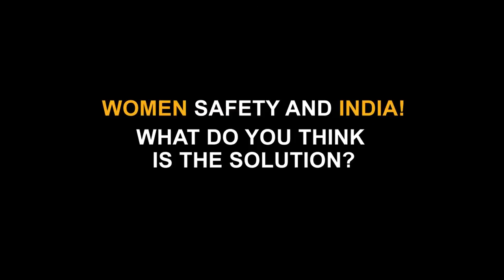Disturbing CCTV Video Girl Molested in Bengaluru during New Year1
Video Shows Bengaluru Woman Molested, Thrown To Ground. People Watched.. shame on those guys